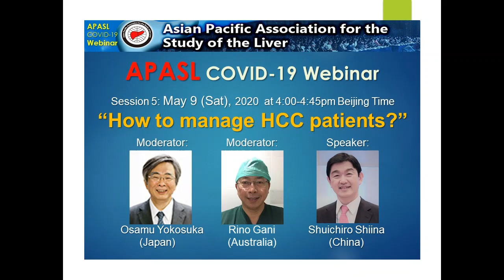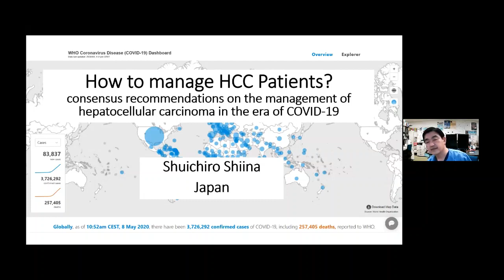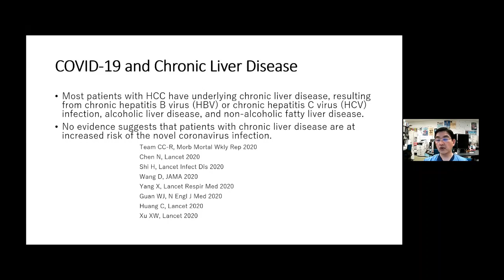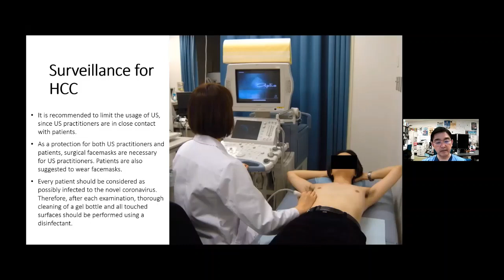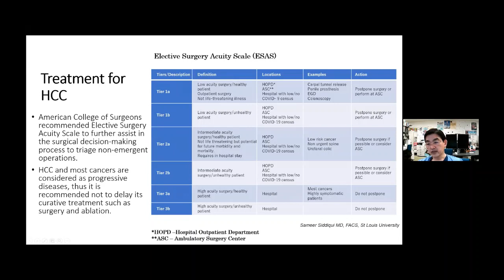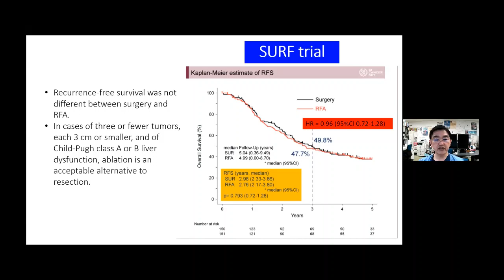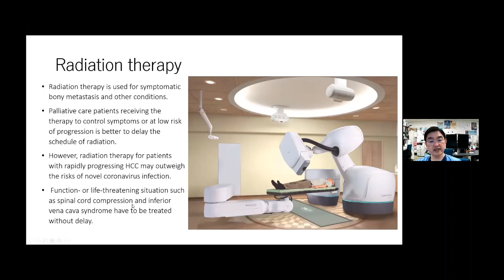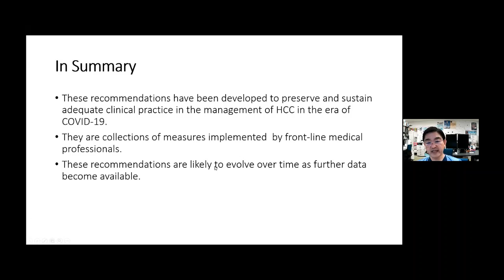APASL COVID-19 Webinar Episode 1 Session5: Dr. Shuichiro Shiina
This is the 5th session of APASL COVID-19 Webinar.
Topic: “How to manage HCC patients?”
Speakers: Dr. Shuichiro Shiina(Japan)